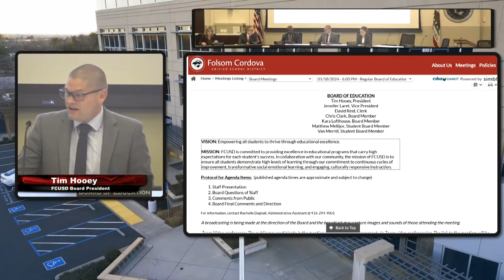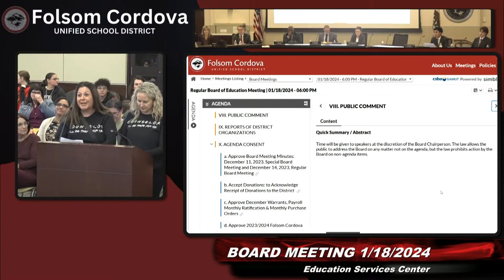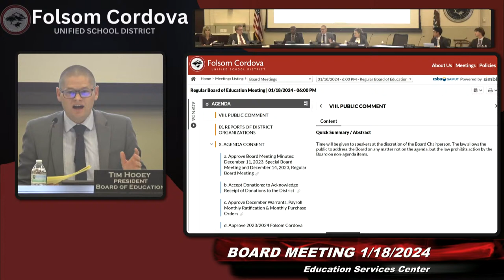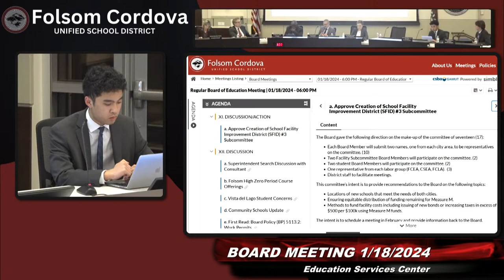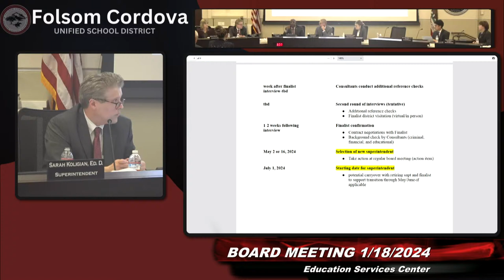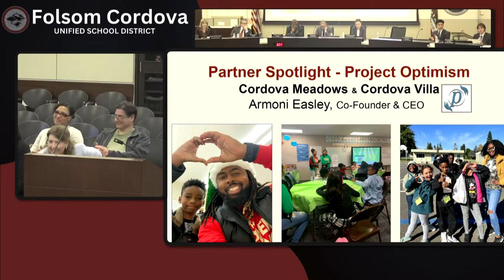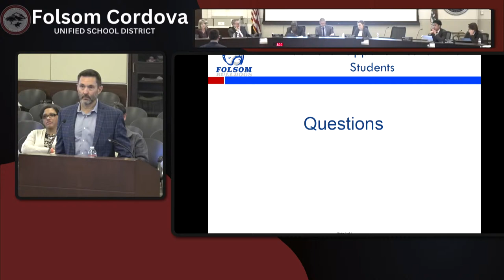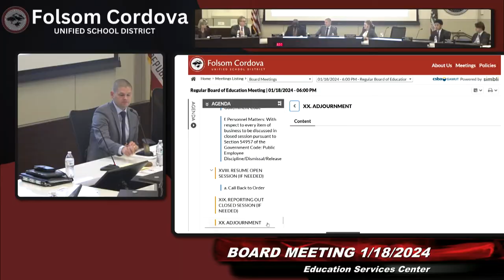FCUSD Board Meeting 1/18/2024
An archive for the Folsom Cordova Unified School District Board of Education meeting held on January 18 2024, at the FCUSD Education Service Center Boardroom, 1965 Birkmont Drive, Rancho Cordova, CA 95742. The public agenda for this meeting can be found